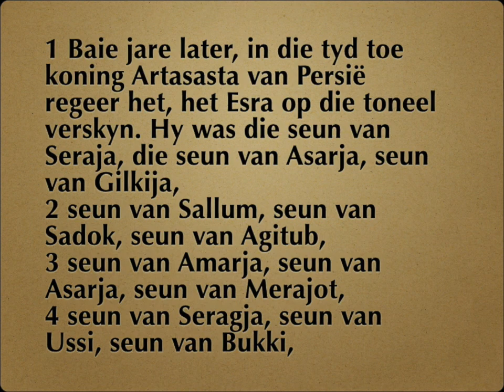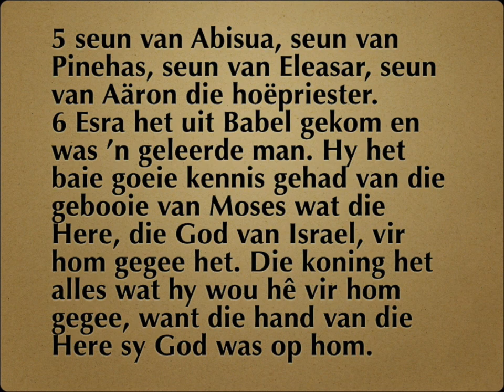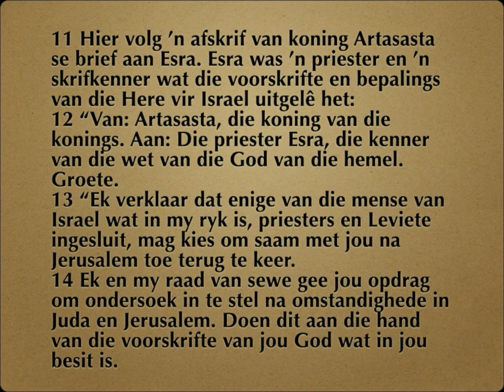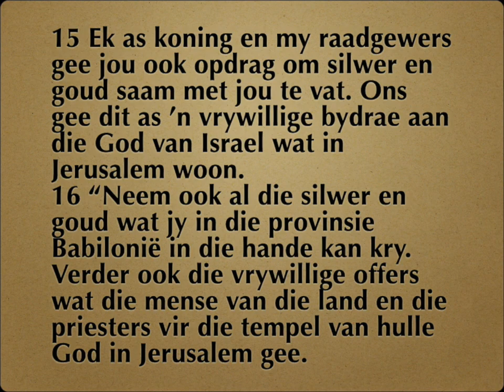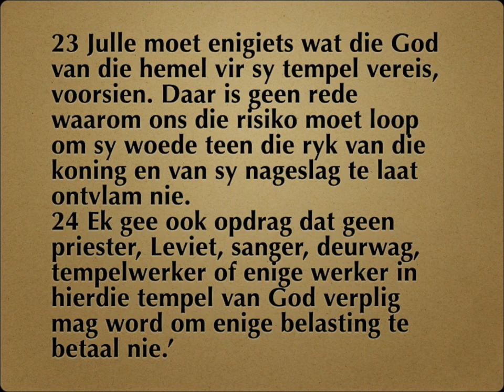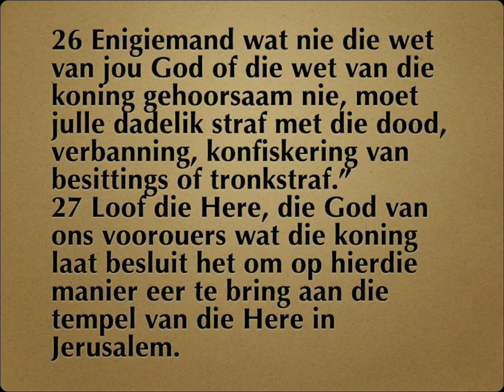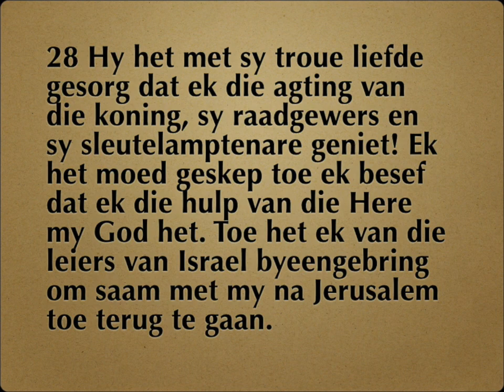Esra 7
1-10
Esra kom in Jerusalem aan
11-26
Artasasta se brief aan Esra
27,28
Esra loof die Here